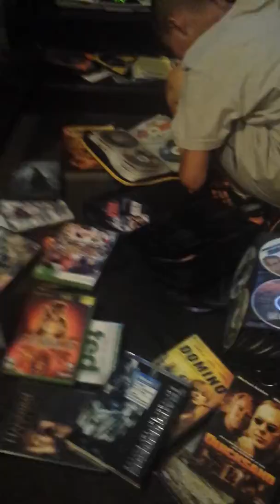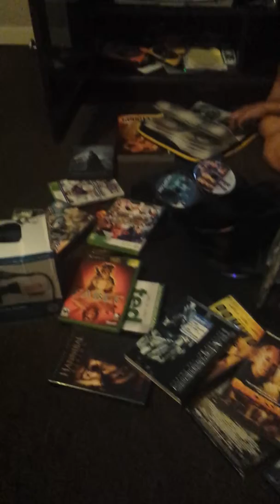just look at us